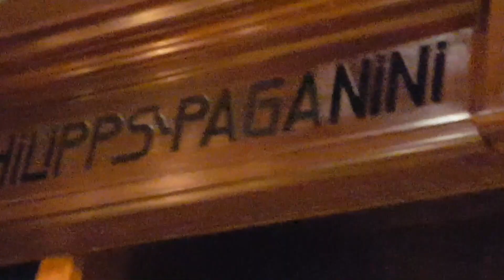Jankees Kuijs over het cultuuraanbod 2020-2021 van Museum Speelklok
Jankees Kuijs vertelt over het cultuuraanbod voor groep 1-8 voor schooljaar 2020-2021 van Museum Speelklok. Hij maakte deze video voor in de digitale brochure van Cultuur & School Utrecht.